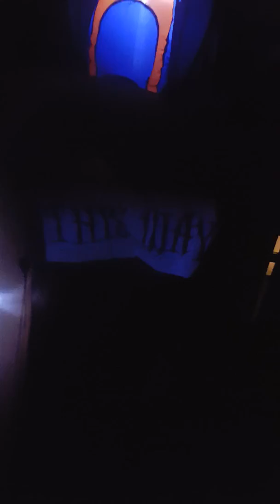Elementary School Haunted House 2018